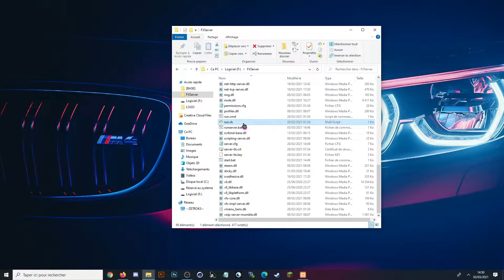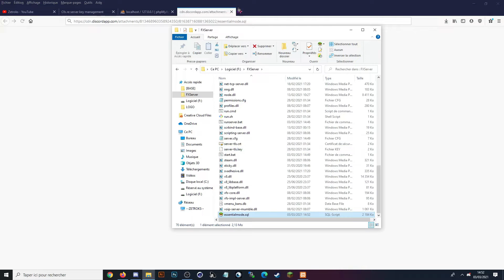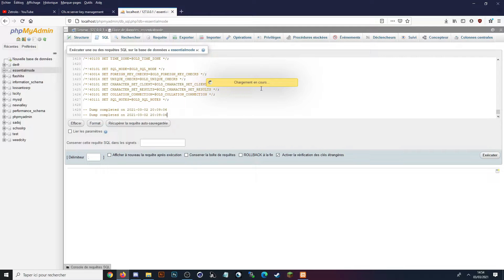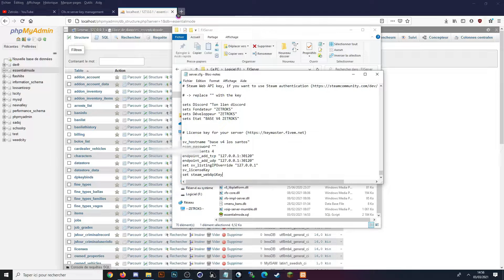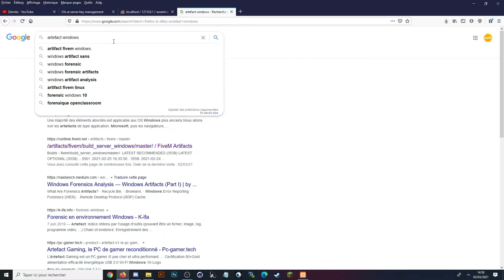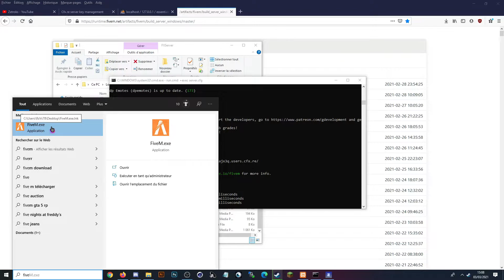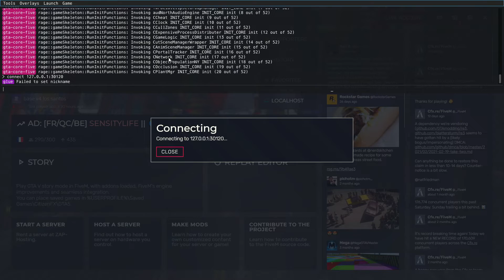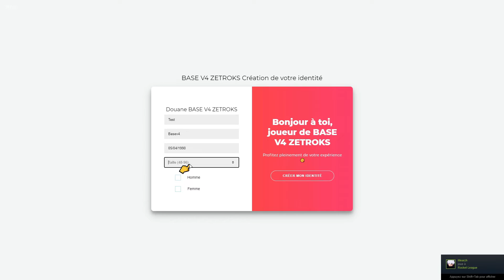TUTO FIVE M | INSTALLER UNE BASE FIVEM EN LOCAL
Bonjour à tous ! J'espère que vous allez bien ! Aujourd'hui je vous montre comment installer une base de donné FiveM en local  !

Ligne :
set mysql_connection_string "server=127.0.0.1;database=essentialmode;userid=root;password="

Je vous invite à nous suivre sur notre page Instagram !